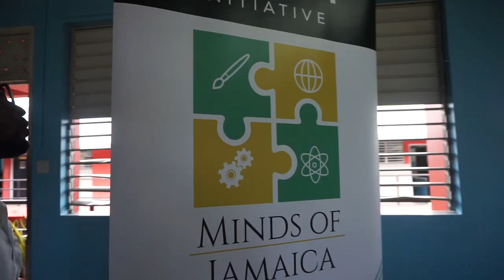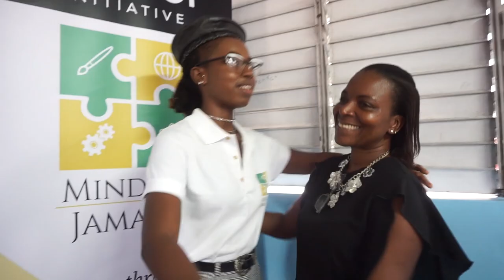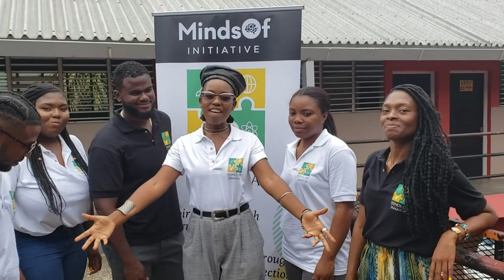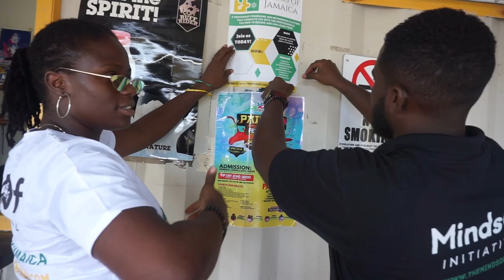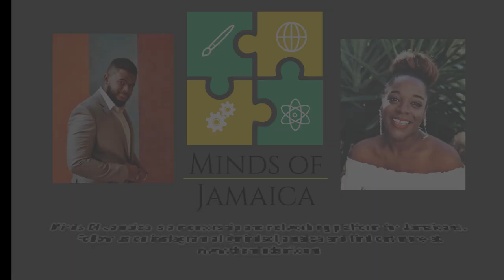Minds of Jamaica Launch Sept 2019 - VLOG #8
Minds Of Jamaica is a mentorship and networking platform for Jamaicans founded by Camir Ricketts which launched on September 5th, 2019 at my high school alma mater, Herbert Morrison Technical High School in Montego Bay, Jamaica. I'm honored to be on board as mentor in the arts.  Meet the other minds/mentors and see exclusive footage of the Minds of Jamaica launch process!

Special thanks to all who made this vlog and day special in every way.

Also, a special shout out to Davi Go who helped with capturing some of the behind the scenes clips and a huge thanks to Shari Watson our creative director who hails from Barbados. You are the bomb. Thanks for your dedication and efforts into making MindsOf look so cool. We appreciate you!